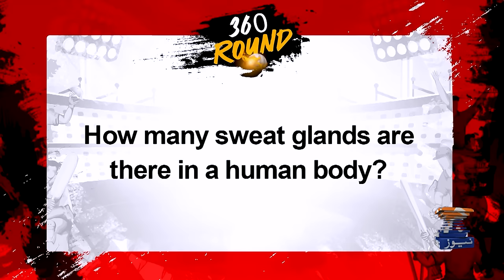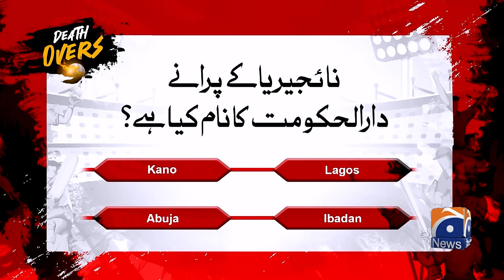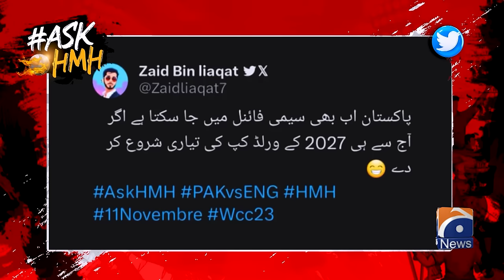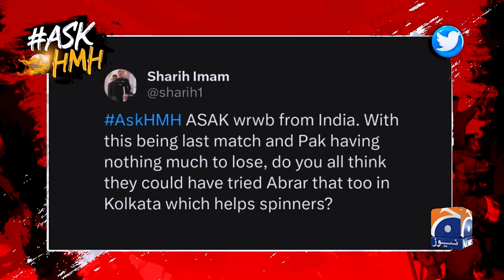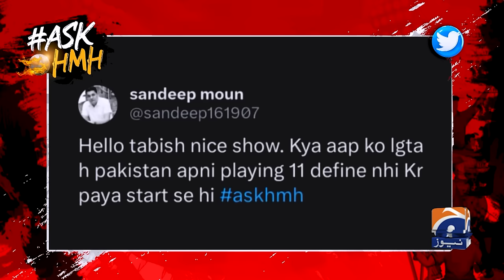Haarna Mana Hay - ENG vs PAK - "Pakistan's continuous flop show in ODI World Cup" - Tabish Hashmi